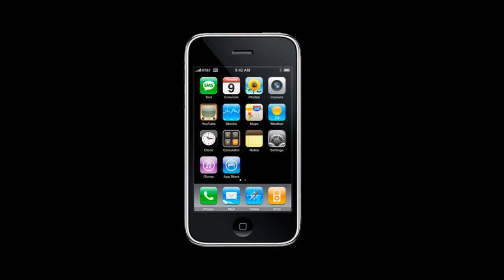Ремонт Apple iPhone 3G - замена верхнего шлейфа в айфоне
Инструкция по замене верхнего шлейфа в Айфон 3gs: как заменить верхний шлейф в iPhone 3G S своими руками.